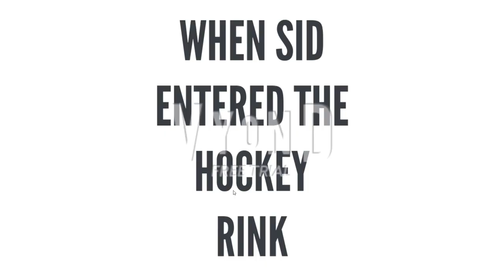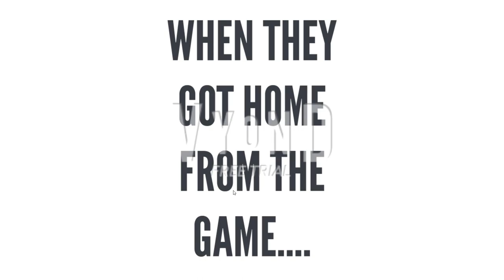Sid The Science Kid steals the Referee's Job/Grounded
NEXT MLS INCIDENT DARYL AND DARIOUS SWIPES THE BALL AWAY FROM THE SOCCER PLAYERS/GROUNDED St. Louis City SC vs. Colorado Rapids SC
St. Louis Blues Song By the Hockey Pucks
About The St. Louis Blues
The St. Louis Blues are a professional ice hockey team based in St. Louis. The Blues compete in the National Hockey League (NHL) as a member of the Central Division in the Western Conference. The franchise was founded in 1967 as one of the six teams from the 1967 NHL expansion and is named after the W. C. Handy song "Saint Louis Blues". They play their home games at the 18,096 seat Enterprise Center in downtown St. Louis, which has been their arena since moving from St. Louis Arena in 1994.[3]

The Blues won the Stanley Cup in 2019 and have the most Stanley Cup playoff appearances outside of the Original Six. Although perennial postseason contenders for most of their history, the franchise frequently struggled in the playoffs, including consecutive Stanley Cup Finals defeats at the end of their first three seasons. With the Blues' victory in their fourth Stanley Cup Finals, 49 years after their last appearance and in their 52nd year of existence, they became the final active team from the 1967 expansion to win their first Stanley Cup.

The Blues have a rivalry with the Chicago Blackhawks, with whom they have shared a division since 1970.[a] The Springfield Thunderbirds of the American Hockey League (AHL) is the team's minor league affiliate.